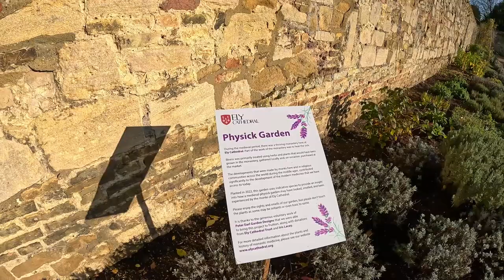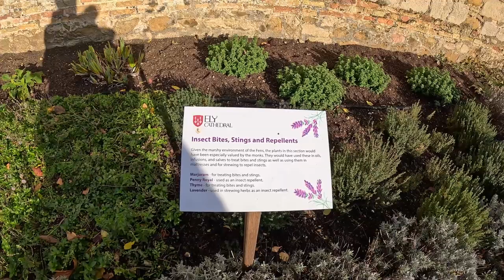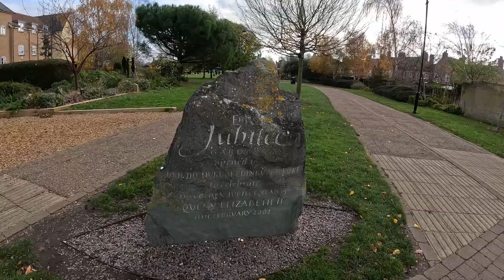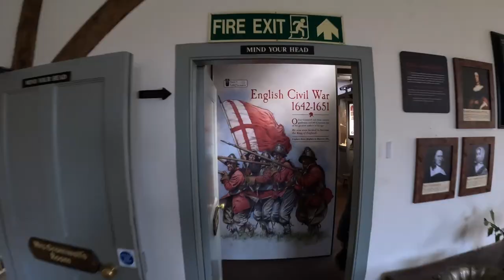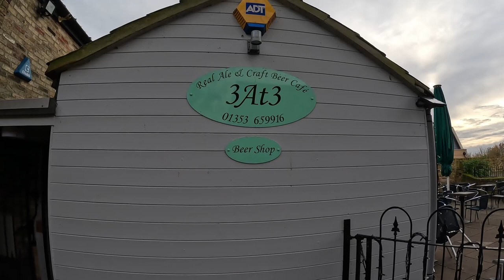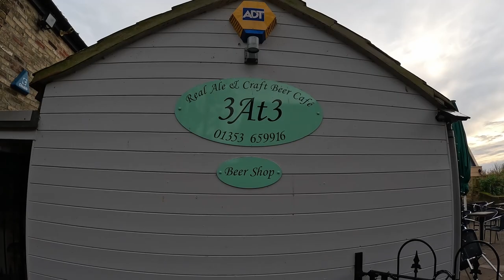Discover The Magic Of Ely: Epic Adventures Unveiling Hidden Treasures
We spend our first UK winters night wild camping near Ely in Cambridgeshire on the banks of the Great River Ouse and it was very quiet and extremely dark.
We have a walk around Ely Cathedral exploring the grounds and the herbal medicinal gardens were Mrs J finds a remedy for my flatulence. We wonder through the gardens over to the marina to see the the EEL OF ELY STATUE and the wonderful cannel boats, before taking a look around Ely market and find a traditional wood carver in full action.
Finally we take a look around the enchanting but eerie Oliver Cromwell's house taking in the enriched history we even get to try on the helmets that Oliver Cromwell's soldiers would have worn before finding our secluded park for night by the banks of the river Ouse.

00:00 Introduction
01:20 Motorhome Parking in Ely
02:16 Ely Cathedral
05:16 Ely Herbal Garden Remedies
08:36 Eel of Ely Statue and Marina
11:05 Oliver Cromwell's House
14:11 Ely Market
16:47 Park up for the night on River Ouse